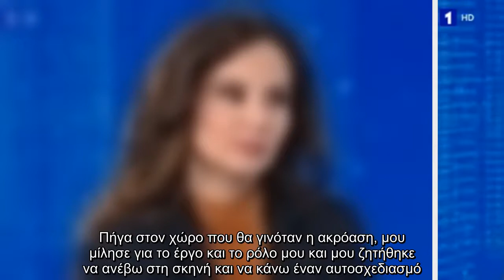Στο κεντρικό δελτίο ειδήσεων της ΕΡΤ με την Ανδριάνα Παρασκευοπούλου εμφανίστηκε η Αγγελική Λάμπρη τ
Στο κεντρικό δελτίο ειδήσεων της ΕΡΤ με την Ανδριάνα Παρασκευοπούλου εμφανίστηκε η Αγγελική Λάμπρη το βράδυ της Δευτέρας. Την ίδια ώρα...